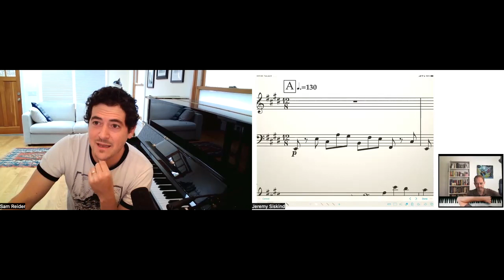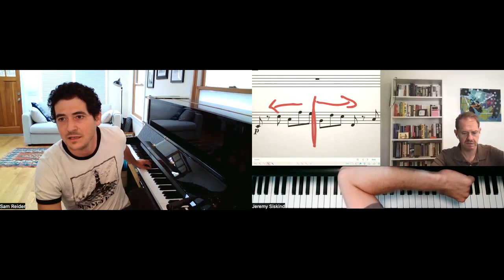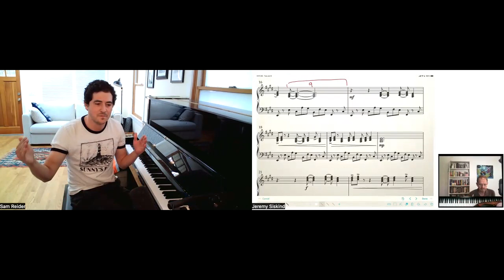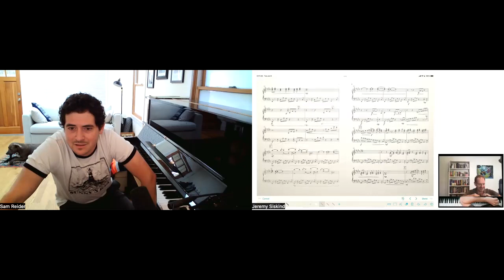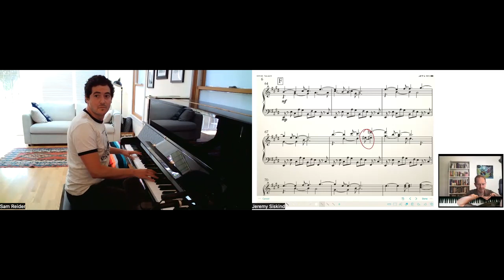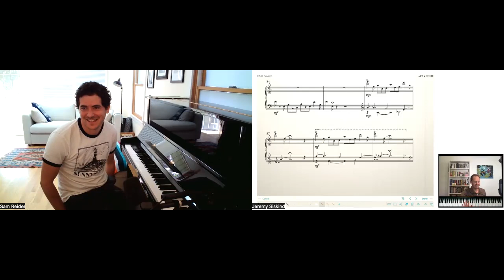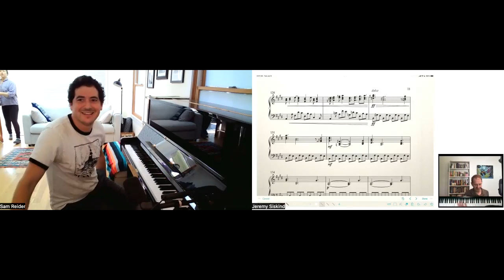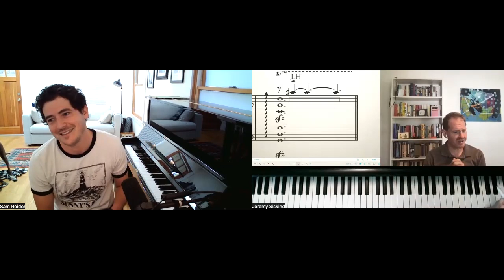How Does a Composer Think? 🎶 🤔 (with Pianist/Composer Sam Reider)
Pianist/composer/accordionist Sam Reider goes into detail with Jeremy about his composition, "Petrichor," the title track of his new solo piano album.